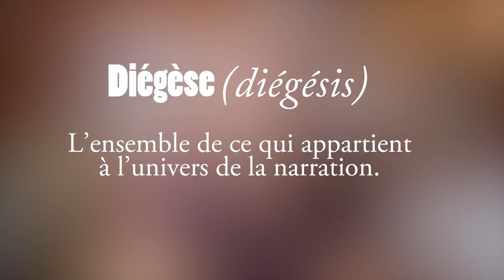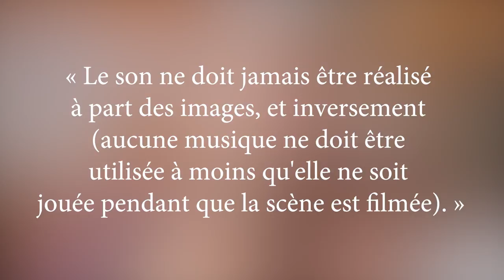Musique et cinema - Pilote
La Musique au Cinéma - PILOTE

Une chronique présenté par Nicolas Thomas de la chaine PILOTE qui traite et analyse les séries télévisées
Bienvenue dans ce quatrième épisode d'une série de vidéo qui se propose de revenir sur l'histoire et les techniques du cinéma. Aujourd'hui place à la musique dans le cinéma !
Sources illustrations :
House on Haunted Hill -   William Castle
Gone with the West  -  Bernard Girard

Le CNC (Centre National du Cinéma et de l’image animée), qui accompagne depuis 70 ans le cinéma, l’audiovisuel et les nouveaux médias, va à la rencontre des créateurs vidéo pour apprendre à les connaître et les soutenir dans leur parcours. La chaîne « CNC / Talent » est un lieu d’échanges entre créateurs, de toutes écritures et toutes générations.